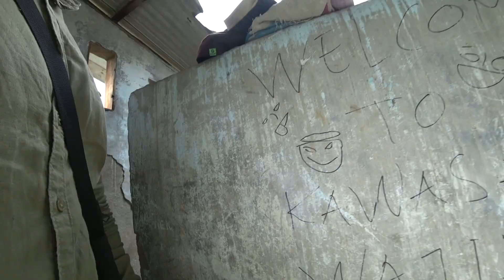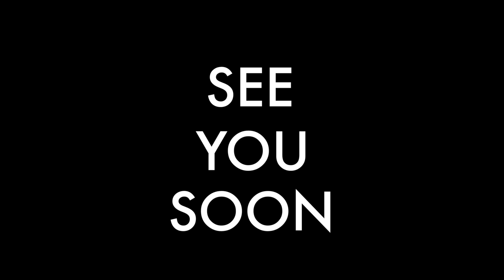Озеро Тоба/Разнообразная Индонезия/Остров Суматра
Сегодня на канале EZA GEO ! Вулкан Тоба подарил человечеству новую эру и одноименное озеро Тоба, находится оно прямо в его кратере. Разнообразная Индонезия, климат и непредсказуемая погода, мы приехали на остров Суматра!

Наш канал о путешествиях ! Наши самостоятельные путешествия- исключительны и осуществляются своим ходом.
Мы туристы, рассказывающие про страны мира, в которых нам удалось побывать.
Советы для путешественников: как добраться до места, куда поехать и все самое самое в мире.
Трекинг, джунгли, океан, водопад и еще много новых открытий подарит вам наш канал о путешествиях!
Новые в ютубе видео про путешествия - Вт, Пт.

Все видео на SONY HDR-AS300 для путешествия 👍🏽
⬇️ купить 🎥 с кэшбэком ⬇️

EZA GEO канал о путешествиях !
Страна Индонезия - страна в Юго восточной Азии, столица Джакарта.
Остров Суматра в Индонезии - шестой по величине остров в мире.
Вулкан Тоба, после своего извержения, оставил кальдеру в которой и расположилась озеро Тоба.
Озеро Тоба - озеро в провинции Северная Суматра в Индонезии, к югу от центра провинции города Медан.
Остров Самосир, Северная Суматра -  остров вулканического происхождения на озере Тоба, является конусом гигантского вулкана Тоба.
Открыта карта путешествий, мы путешественники и мы начинаем новое путешествие ! Нам нравятся интересные туристические направления. В данном видео мы показали наш путь к вулкану Тоба.
Наши путешествия своим ходом - самостоятельные путешествия , без гидов и экскурсий. Наши приключения это увлекательные, захватывающие и интересные путешествия.
✅ Мой блог в инстаграм, о путешествиях - ссылка выше, блоггер ezaphilosophy 🙋🏽‍♂️.